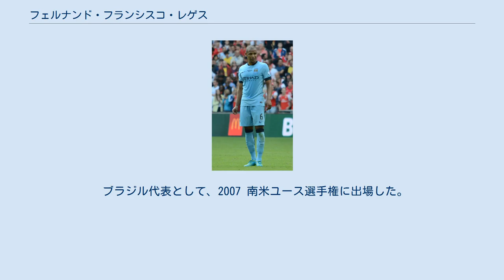フェルナンド・フランシスコ・レゲス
ヴィラ・ノヴァFCの選手
CFエストレラ・アマドーラの選手
フェルナンド・フランシスコ・レゲス・モウタ（Fernando Francisco Reges Mouta、1987年7月25日 - ）は、ブラジル・ゴイアス州出身のサッカー選手。
セビージャFC所属。
 2005年にブラジルのヴィラ・ノヴァFCでプロキャリアをスタートさせた。
2007年6月、ポルトガルのFCポルトに5年契約で移籍。
その直後にCFエストレラ・アマドーラにへレンタル移籍し、2008-09シーズンにポルトに復帰。
ラウル・メイレレス、ルイス・ゴンサレスと中盤を形成しリーグ4連覇に貢献した。
 2014年6月26日、イングランド・プレミアリーグのマンチェスター・シティFCへの移籍が発表された。
8月10日に行われたFAコミュニティ・シールドのアーセナルFC戦でイングランドデビューを果たした。
マヌエル・ペジェグリーニ体制では一定の出場機会を得ていたものの、2016年にジョゼップ・グアルディオラが監督に就任するとフェルナンジーニョがより重用されるようになり出場機会が減少した。
 2017年8月4日、ガラタサライSKへ3年契約での移籍が発表された。
 2019年7月12日、セビージャFCに移籍した。
 ブラジル代表として、2007 南米ユース選手権に出場した。